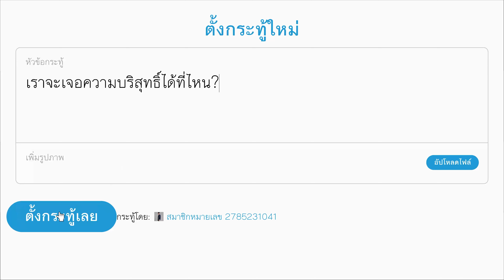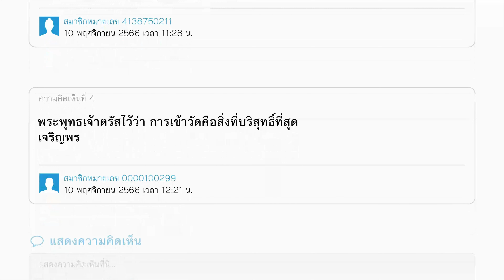ONE นี้ที่ตามหา | Torapy Production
วิดีโอพรีเซนต์เทชั่นจุลนิพนธ์ สาขาวิชานิเทศศาสตร์ คณะเทคโนโลยีสารสนเทศและการสื่อสาร มหาวิทยาลัยศิลปากร